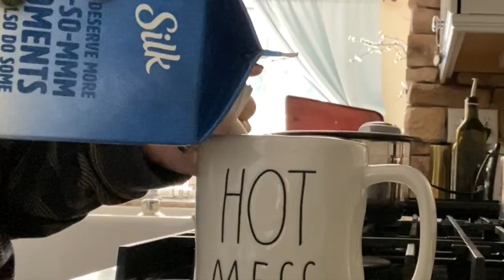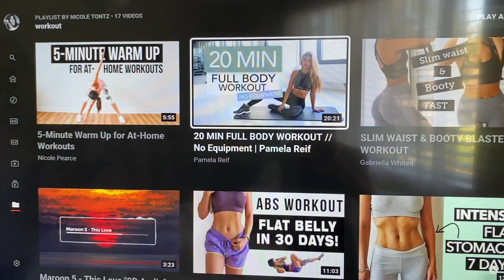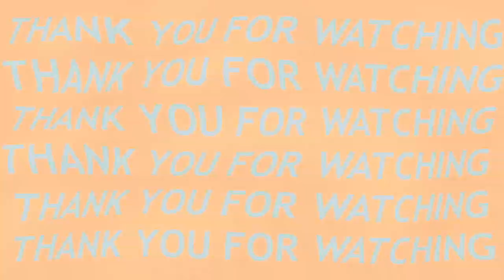LETS WORKOUT// At Home Workout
If you wanna see more of me on other platforms...
FOLLOW MY LIFE MORE CLOSELY ON INSTAGRAM: @nicoletontz

I appreciate you! in the mean time, be kind to one another :)

That's all! See ya when I see ya!